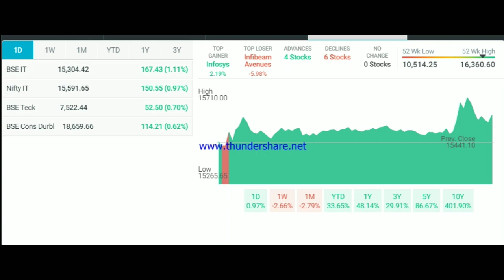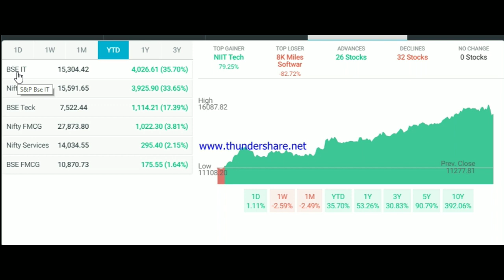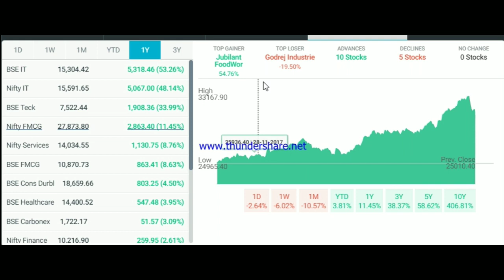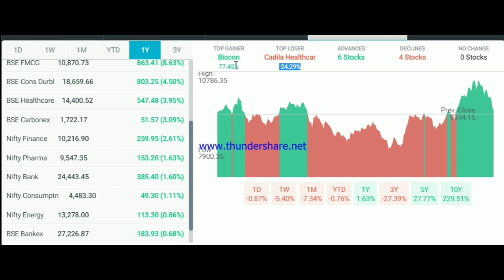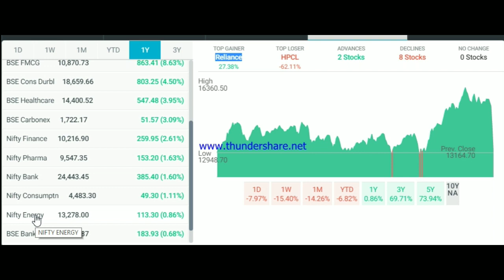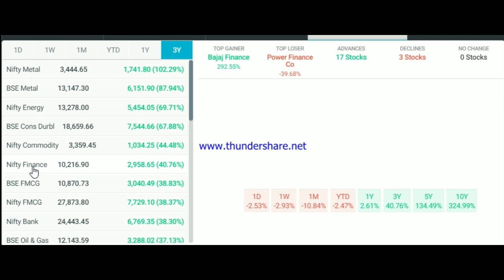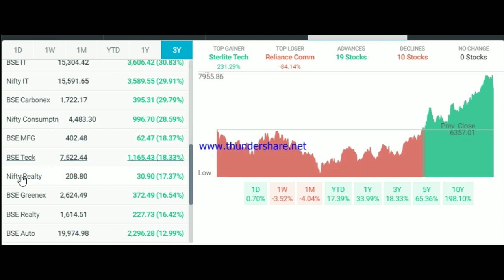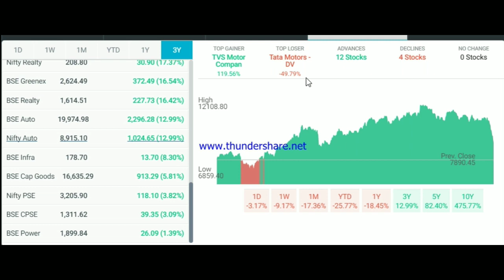1 year 2 year और 3 years की टॉप गेनर धाकड़ लिस्ट | करेक्शन में खरीद ने के लिए लाइन में खड़ी हो जाओ.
greentipsnadvise channel

GREENTIPSNADVISECHANNEL

Best Short Term Stock 2018 | Bata India In Hindi

Best stocks to buy in india for long term in hindi | V-Mart Retail

best stocks to buy in india for long term in hindi | Havells India